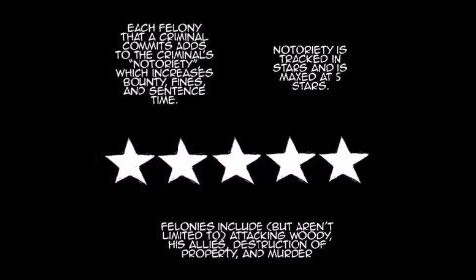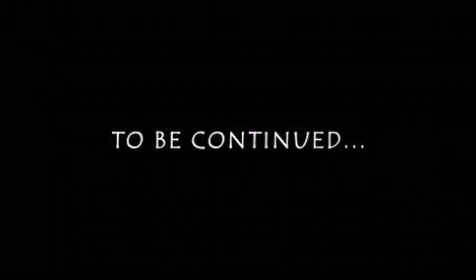The Battle Of The Strongest Is Nearing Its Climax ??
The Battle Of The Strongest Is Nearing Its Climax ?? this soon will come to the end with the final domain expansion,Jessie and buzz will have to endure the force